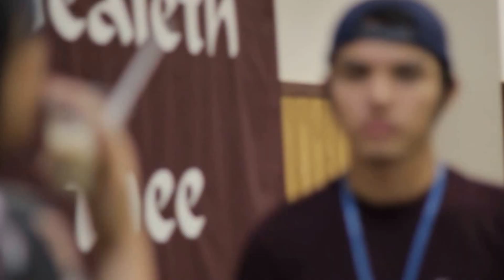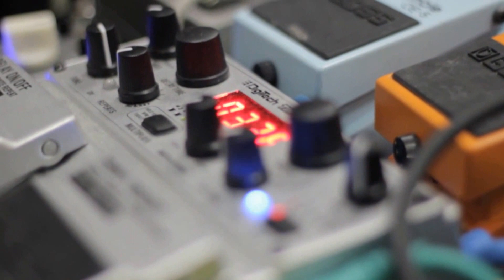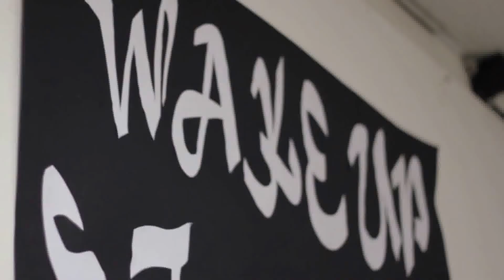PowerUP 2015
Credits to Hillsong Young & Free songs: Wake & Alive